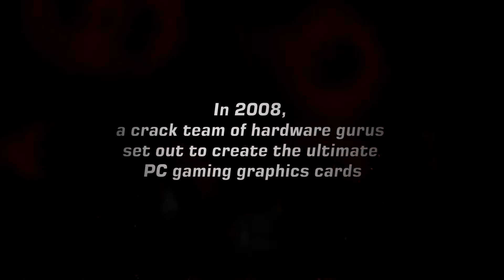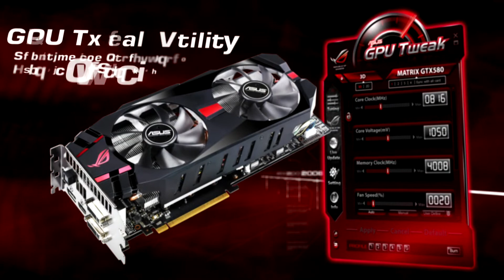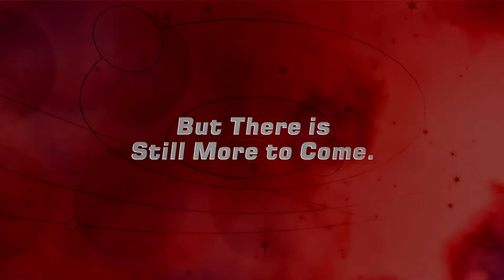Rog History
ASUS ROG MARS II GTX 580 3GB GDDR5 Graphics Card

ROG MARS II -- the fastest card with powerful cooling

Limited Edition. Unlimited Power.

The Republic of Gamers consists only the best of the best. We offer the best hardware engineering, the fastest performance, the most innovating ideas, and we welcome the best gamers to join in.

In the Republic of Gamers, mercy rules are only for the weak, and bragging right s means everything. We believe in making statements and we excel in competitions. If your character matches our trait, then join the elite club, make your presence felt, in the Republic of Gamer

The Fastest graphics card on earth!

The super powered ROG MARS II reaches new peaks of performance —running at 22% faster than generic GTX 580, and offers tremendous potential.

Oversized 12cm DirectCU II dual fans!

Twin oversized 120mm fans can push up to 600% more air than the reference while remaining quiet even under stress - achieving 20% cooler performance than generic GTX 580 design.

GPU Tweak -- Professional graphics overclocking tools for enthusiasts!

The latest ASUS overclocking utility offers

    adjustment core and memory clocks, core voltage and fan speed
    getting live updates on drivers and BIOS to keep your graphics card protected
    viewing accurate card information with the most authoritative graphics card information tool
    GPU-Z

Worldwide 1,000 pcs Limited Edition

Limited edition 1000-piece run with a laser-carved, sequentially--numbered aluminum plate that certifies each card's limited edition status. The MARS II is sure to be coveted by collectors.

21-phase Super Alloy Power -- Enhanced for heavy duty!

Built with exclusive 21-phase architecture, ensuring constantly stable wattage and preventing power loss even in the most arduous of circumstances. Overall, this design leads to a 15% performance boost, 2.5 times the lifespan and up to 35ﾟC cooler performance compared to reference.

Turbo Fan button

ASUS has incorporated a Turbo Fan button to allow users to instantly switch the fans to 100% speed regardless of driver settings. This proves very useful in overclocking situations where heat is a factor.

Special designed and Patented PCI-E Sustainer supports the metal heat sink

Users benefit from a patented PCI-E anti-shock sustainer that keeps the card firmly in its slot, preventing deformation as a result of heat exposure and resisting vibration if the PC case is moved.